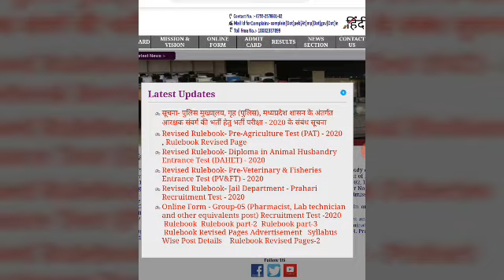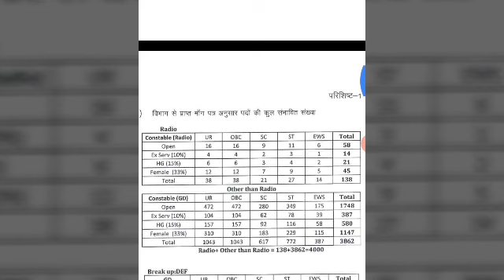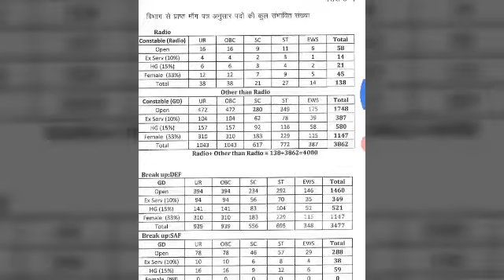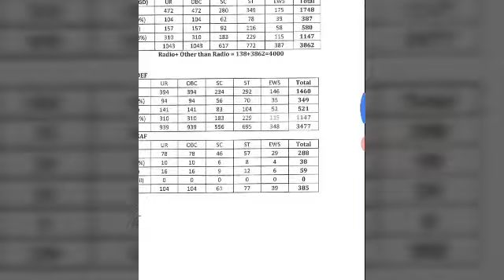MP Police Constable Recruitment 2020 ¦¦mp police vacancy 2020 | mp police vacancy 2020 latest news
Madhya Pradesh Professional Examination Board (MPPEB) has Inviting Online Application Form for the Recruitment of Constable Radio & Constable GD 4000 Post. Those Candidates are interested in the Following Recruitment of MP Police Constable Recruitment 2020 & complete the Required Eligibility Criteria Can read the Full Notification and Apply Online.
Police Constable PET exam, MP Police Constable PST Exam, MP Police
Constable Form Online Apply